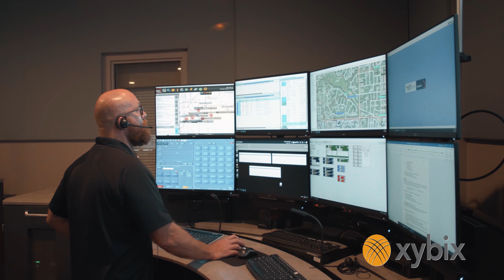Meet Barry Carson with Xybix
Meet Barry Carson, Owner and President of Xybix. You can meet and learn more about the entire Xybix team